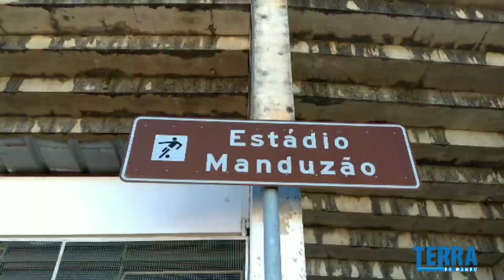Estádio vai passar por nova vistoria da PM